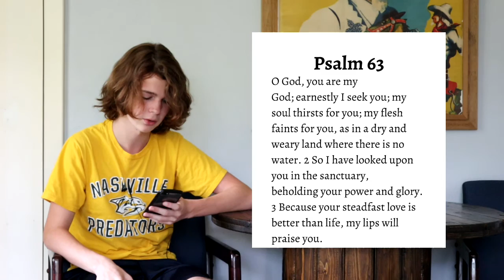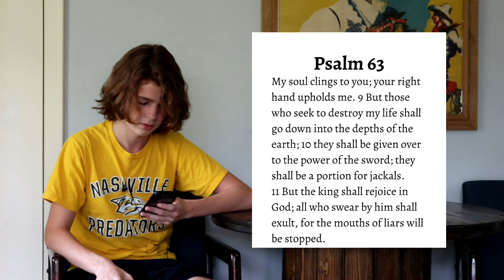Day 65 - Psalm 63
Our church is on a journey through the book of Psalms. We will be reading and reflecting on one Psalm a day. Today, Chandler Musgrove will read Psalm 63.